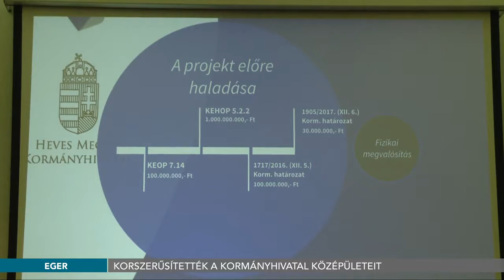Korszerűsítették a Kormányhivatal középületeit - 2017.12.14.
Húsz középületet érint a Heves Megyei Kormányhivatal energetikai korszerűsítésre vonatkozó projektje. A fejlesztések nagy részét befejezték, egyetlen épület átadása csúszik át a következő évre. A projekt több mint egy milliárd forintból valósult meg.